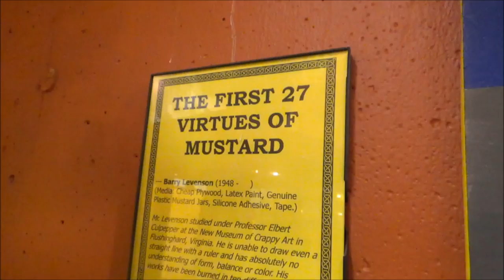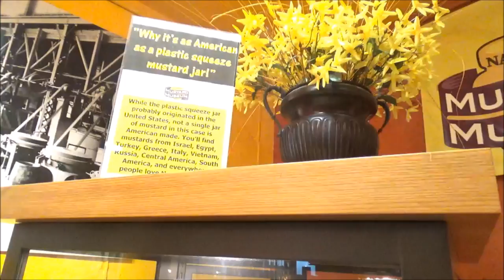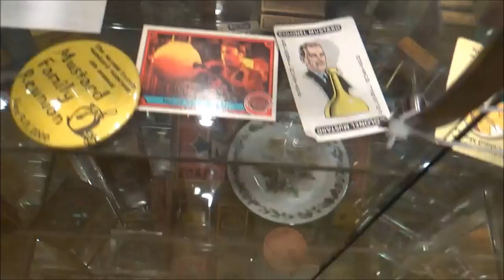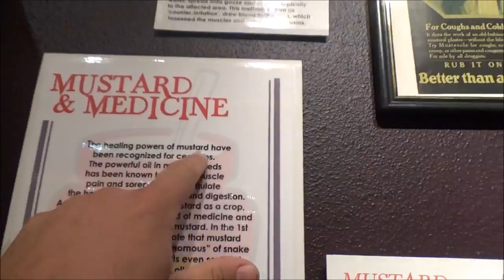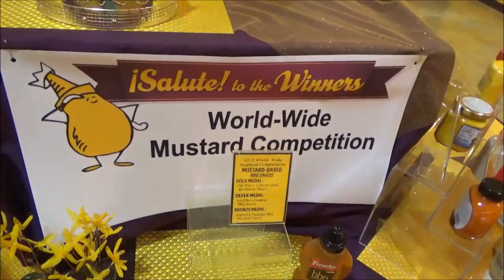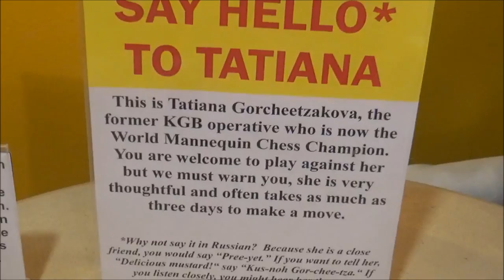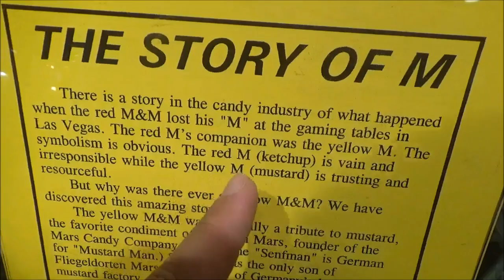National Mustard Museum